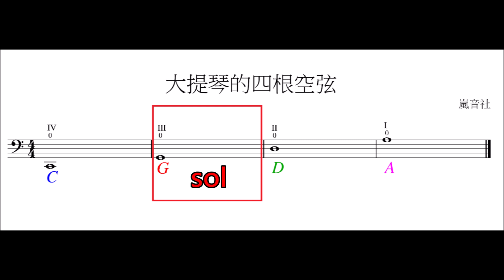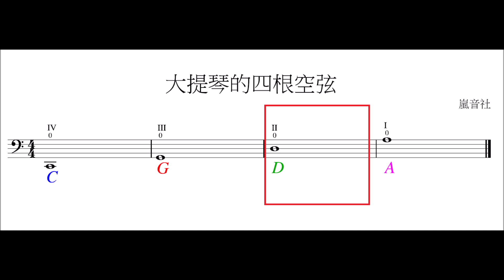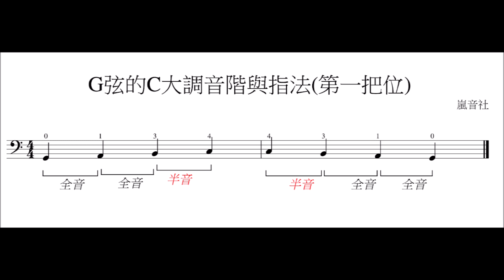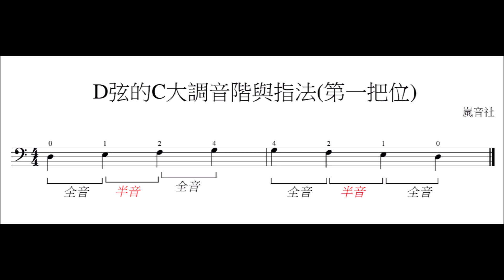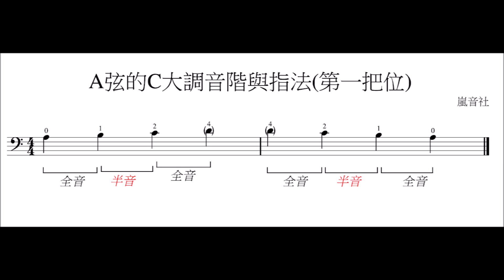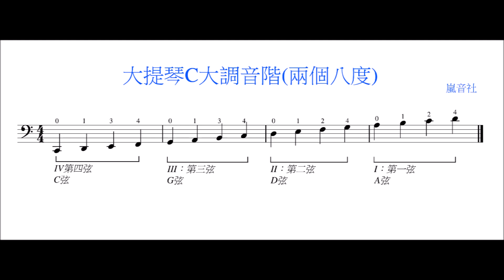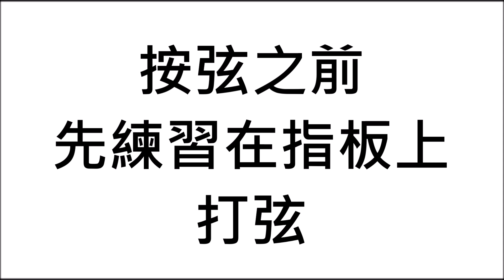【大提琴教學】－－空弦以及C大調音階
嵐音社大提琴線上學院開課！